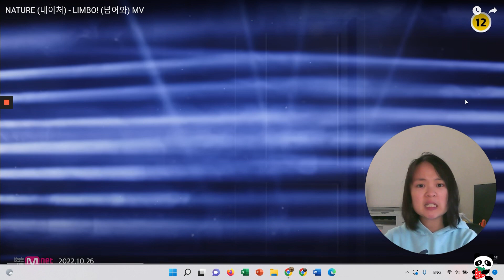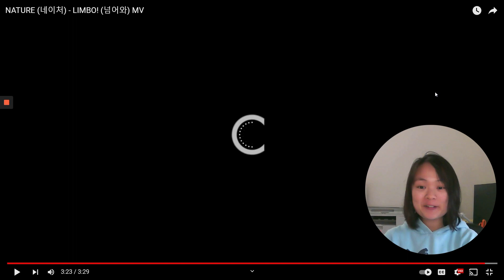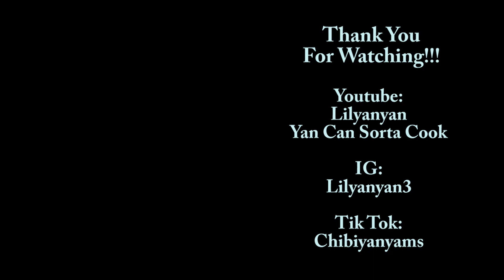LIMBO by NATURE (MV) REACTION | Yan's Reaction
The chorus was catchy, I wanna try and whip  my hair lol. I don't react like other Youtubers, I kinda like to analyze more AFTER I watch it. So, you won't see me 'react' when I watch but I love to talk about with you all! If you're interested, hang out with me!